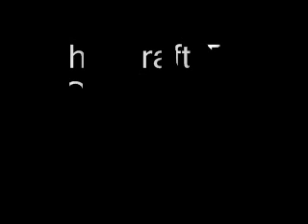The Draft The Other Place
Steve Rust
Johnny Rust
Dow Ledford
Greg Massay